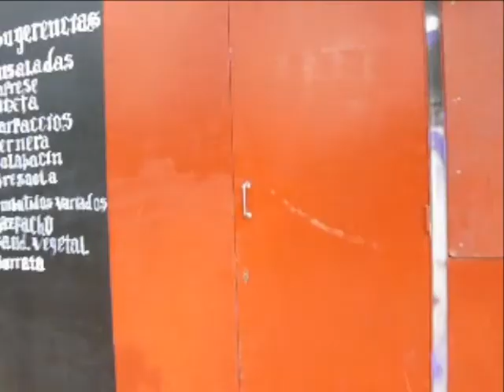Espacios Inconexos - SDR Espacio 09/10 - Iñigo López Sola as16877 - Arquitectura La Salle